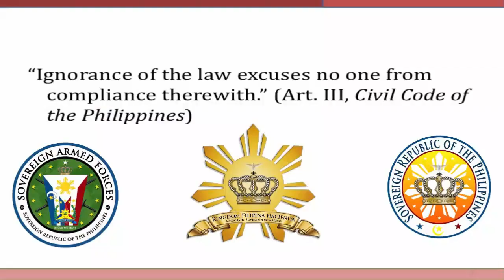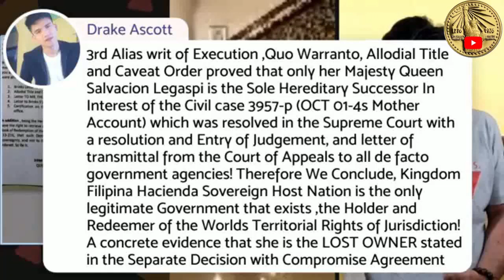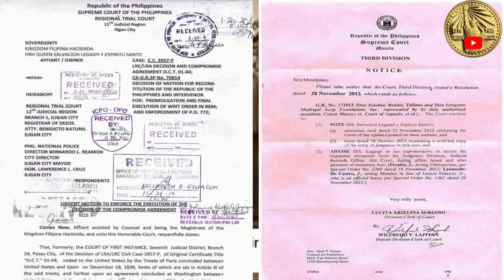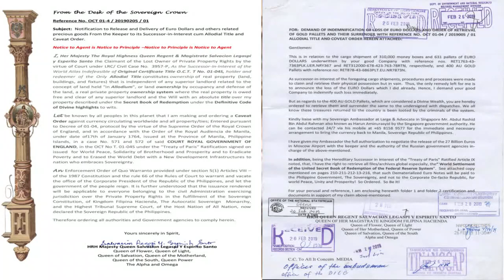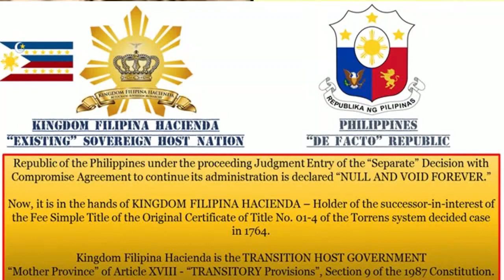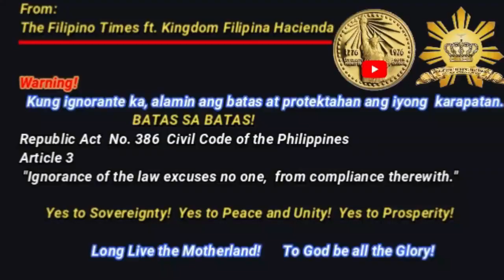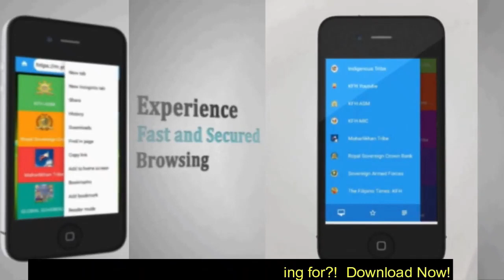Alien Talk - 3,500 Metric Tons of Golds Illegal Shipment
Queen Salvacion Legaspi explains.
Category
News & Politics
License
WotN Eps. 54: Lost Euros and gold in pallets - who's accountable? Guest: Queen Salvacion Legaspi. - YouTube
Alien Talk - Ka Anton Israel with HRM Queen Salvacion Legaspi Y Espiritu Santo discussed the illegal shipment of 3,500 Metric tons of Golds by the former Corporate De Facto Pres. Noynoy Aquino .
Ang katotohanan sa 3,500 metric tons of gold from the Bangko Sentral ng Pilipinas na illegally shipped to Thailand during Noynoy Aquino . Why the current administration and media are so silent about this issue?
Thats because of Conspiracy! They conspired the rights of the Sovereignty, the lawful OWNER of the Divine Wealth , HRM @Queen Salvacion Legaspi Y Espiritu Santo of Kingdom Filipina Hacienda Sovereign Host Nation ,Autocratic Monarchy! They used the name of Her Royal Majesty to ship the gold without free and prior inform consent!
The following are the criminals who were responsible for the illegal gold shipment:
Noynoy Aquino Cesar V. Purisima Leila de Lima Mar Roxas Bangko Sentral Ng Pilipinas Barack Obama Department of Foreign Affairs, Republic of the Philippines Anthony Santiago Martin Amando Tetangco jr.